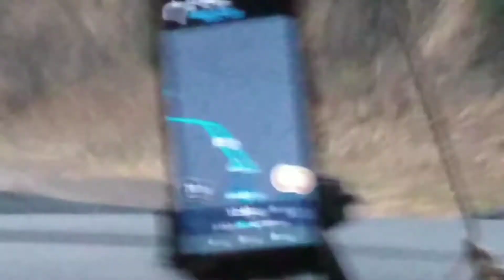Indo viajar para Marataízes ES